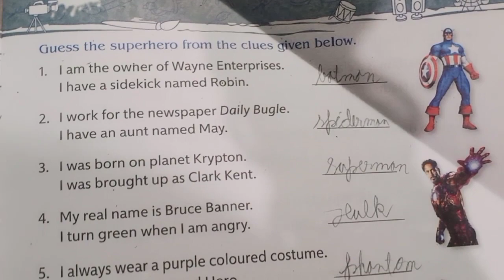মা বাবা ঘুরতে যাচ্ছে নাতিকে রেখে তাই খুব মন খারাপ